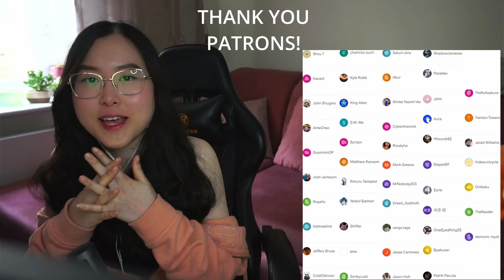HOLO..DON'T CRY!💔😭 Spice and Wolf: Merchant Meets the Wise Wolf Episode 4 REACTION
In this video I reacted to Spice and Wolf: Merchant Meets the Wise Wolf Episode 4. Join me on the journey :)

E4 - Romantic Merchant and Moonlit Farewell